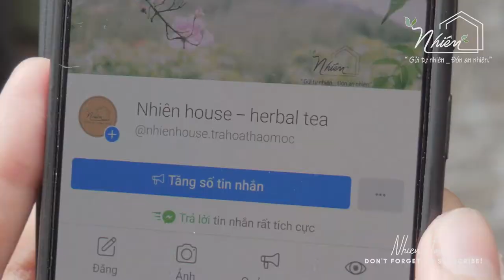Món quà tri ân Thầy Cô nhân dịp 20/11 cùng Nhiên: TRÀ HOA THẢO MỘC, CAO BỒ KẾT, TINH DẦU THẢO MỘC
TÂM SỰ CÙNG NHIÊN HOUSE
Chào mọi người đã đến với kênh Nhiên House- Herbal Tea. Đây là kênh chia sẻ kiến thức, kinh nghiệm và giải đáp những thắc mắc về trà hoa thảo mộc để giúp mọi người hiểu hơn về công dụng và cách sử dụng (mix các loại) trà hoa thảo mộc đúng cách, biết cách chọn loại thảo mộc tự nhiên, tốt cho sức khỏe.

Nhiên House phát triển khu vườn trồng hữu cơ, nói không chất hóa học và được chăm sóc bằng cả tâm của người làm vườn. Với mong muốn “từ vườn đến tâm hồn”,
Nhiên House nâng niu gửi những tách trà thơm chất lượng được chọn lọc tại vườn trồng hữu cơ thuận tự nhiên ở Lâm Đồng nhằm mang đến cho mọi người sức khỏe và sự an nhiên trong tâm hồn. Sản phẩm được làm tự cả tấm lòng và tâm huyết của người làm vườn để gửi đến mọi người những lọ trà sạch, thơm và bổ dưỡng nhất.
Chúng tôi bắt đầu giấc mơ về những sản_phẩm_thật_sạch từ những cánh đồng chăm sóc hoàn toàn bằng phương pháp hữu cơ, được đóng_gói_thật_xanh từ nhiều vật liệu bao bì tái sử dụng, thân thiện với môi trường. Nhiên House luôn tin rằng, những sản phẩm tự nhiên nhất, thiên nhiên nhất, sẽ luôn mang lại chất lượng cao nhất cùng với niềm tin yêu nhất cho khách hàng. Đó là lý do “GỬI TỰ NHIÊN – ĐÓN AN NHIÊN” trở thành giá trị cốt lõi Nhiên House luôn đặt trong từng sản phẩm của mình.
Cảm ơn bạn đã lựa chọn và ủng hộ giấc mơ của Nhiên House!
📧 Nếu bạn cần Nhiên tư vấn loại trà phù hợp để dùng hay mua làm quà tặng thì nhắn tin Nhiên qua facebook hay shoppe nhé!

✅ Nhiên chân thành cảm ơn bạn  ❤
✅ From Nhiên with  ❤
✅ Bản quyền thuộc về Nhiên House - Herbal Tea

► Facebook cá nhân Nhiên
► Facebook cá nhân Trâm
★ MỘT SỐ ĐIỀU NHIÊN MUỐN CHIA SẺ VỚI CÁC BẠN ★